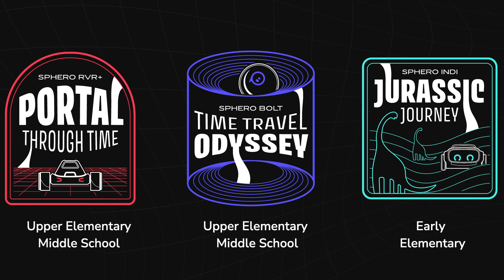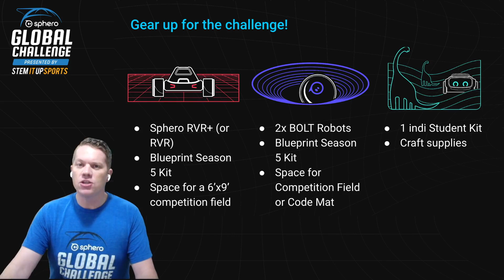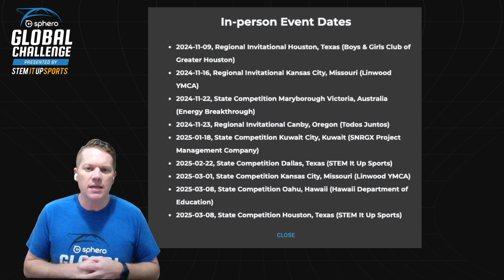​​Small Schools Forum - Rob Higgins, Robotics Coordinator introduces the Sphero Global Challenge.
Find out what it takes for your school to join the Sphero Global Challenge!